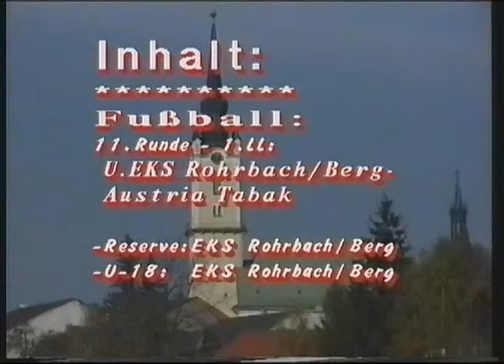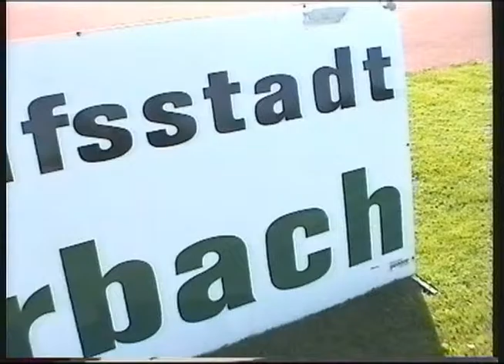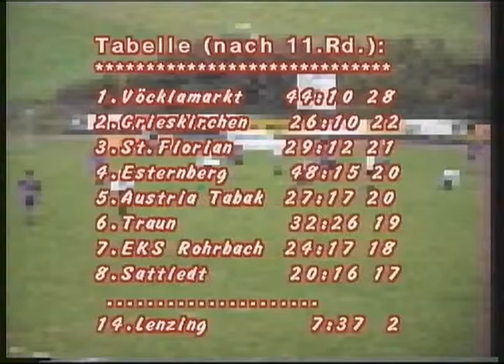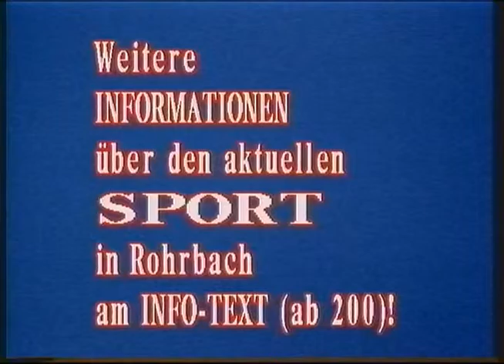Rohrbach/Berg – Austria Tabak (RLT; 02.11.95)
Sendung im Rohrbacher Lokal TV vom 02. November 1995 mit folgenden Themen:

- 11. Runde in der 1. Landesliga vom 28.10.95: EKS Rohrbach/Berg - Austria Tabak  (+ Reserve)
- U18 vom 29.10.95: EKS Rohrbach/Berg - SV Urfahr

Interviews mit Dieter Mirnegg (Austria Tabak), Rudolf Altendorfer (Reserve-Trainer EKS), Alex Unger (U15 Nationalspieler).